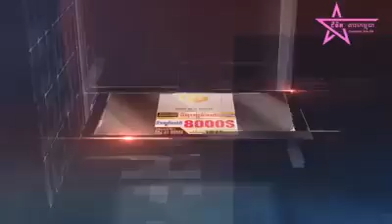ទីបំផុត អាណារ៉ូស ចេញមុខបកស្រាយ ថាគ្រាន់តែវីដេអូថតលេងប៉ុណ្ណោះ មិនមែនថតMV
ភ្នំពេញ៖ ក្រោយមានការផ្ទុះការរិះគន់យ៉ាងខ្លាំង នៅលើបណ្តាញសង្គម តារាសម្តែងប្រុសស្រី២រូប បានធ្វើការបញ្ចេញវីដេអូបែបស្រើបស្រាល ដែលគេសង្ស័យថាជាការថតMV នារីដែលសម្តែងនៅក្នុងនោះ ក៏បានធ្វើការបង្ហាញអារម្មណ៍មិនខ្វល់ ជាមួយនឹងពាក្យរិះគន់ទាំងនេះនោះទេ។

ខណៈពេលដែលមានការរិះគន់បែបនេះ តារាសម្តែងនៅក្នុងឈុតស្រើបស្រាលរូបនេះ ក៏បានធ្វើការចេញមុខ បកស្រាយតាមរយៈបទសម្ភាសន៍របស់លោក អ៊ឹម ជីវ៉ា ជាមួយនឹងហេតុផលដែលនឹកស្មានមិនដល់ ស្របពេលដែលមានការរិះគន់ព្រាតពេញបណ្តាញសង្គម។
ជាមួយគ្នានេះដែរ កញ្ញាអាណារ៉ូស បានធ្វើការបកស្រាយយ៉ាងខ្លីថា វីដេអូដែលនាងថតនេះគឺជាវីដេអូថតលេងជាមួយនឹងក្រុមការងារប៉ុណ្ណោះ បន្ទាប់ពីការថតចម្រៀង មិនមែនជាការថតMV ដែលមានឈុតបែបនេះ ដូចគិតនោះឡើយ។ ហើយម្យ៉ាងវិញទៀត នាងក៏បានបញ្ជាក់ថា បើសិនជាវីដេអូឈុតនេះមាននៅក្នុងMV មួយណា នាងនឹងធ្វើការចេញមុខទទួលទោស តែបើគ្មាននោះទេគឺគ្មានសិទ្ធិមកដាក់ទោសនាងឡើយ ព្រោះគ្រាន់តែជាការថតលេង។
តាមរយៈការបកស្រាយនេះដែរ នៅតែមិនទាន់ដឹងថាទៅជាយ៉ាងណានោះទេ ព្រោះវីដេអូផ្សេងៗដែលថតបែបនេះ មានទាំងនៅលើគ្រែក៏បានបញ្ចេញបណ្តើរៗហើយ រីឯអ្នកថតនៅក្នុងនោះក៏មានដែរ ដូច្នោះមានតែធ្វើការរង់ចាំតាមដានបន្ត ថារឿងនឹងទៅជាយ៉ាងណា៕
ប្រិយមិត្តយល់យ៉ាងណាដែរ?